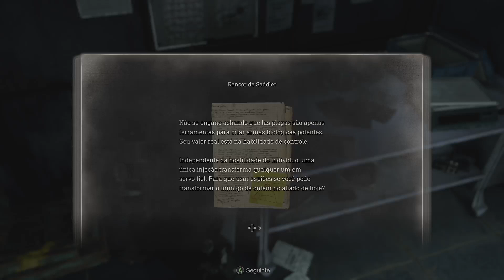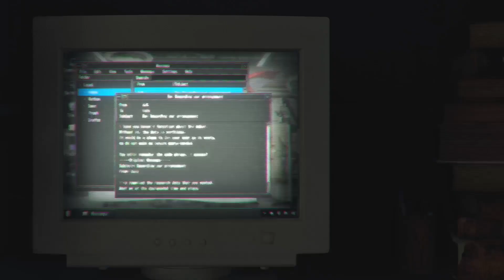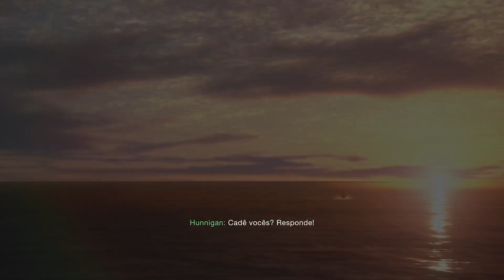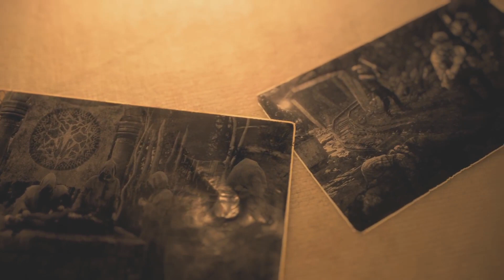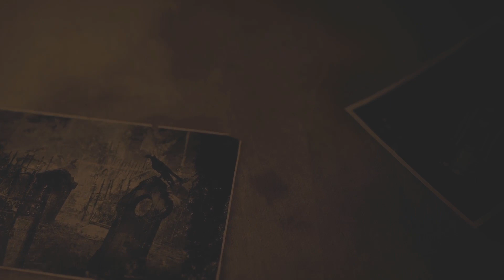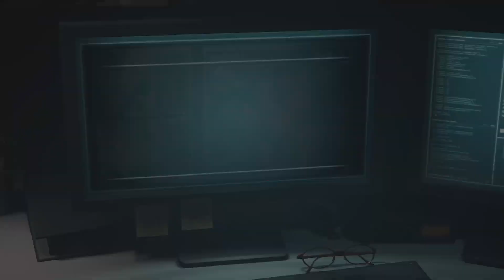Resident Evil 4 Remake #23 O Final! Plano de Ada?! [Xbox Series X]